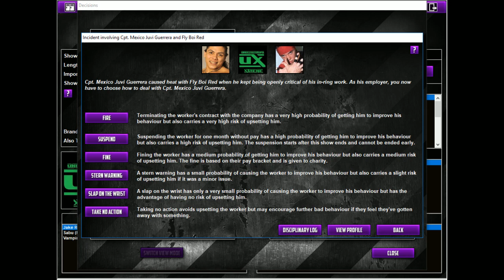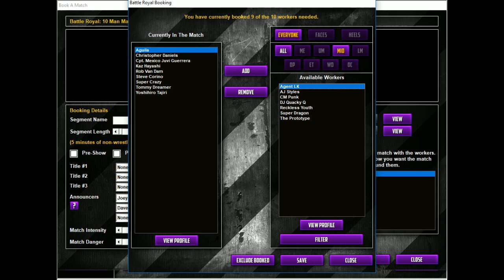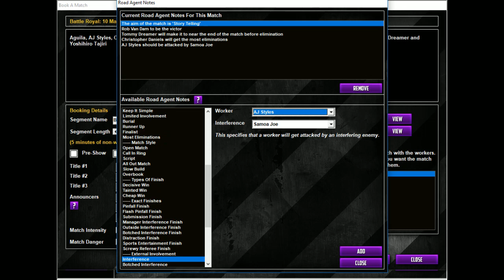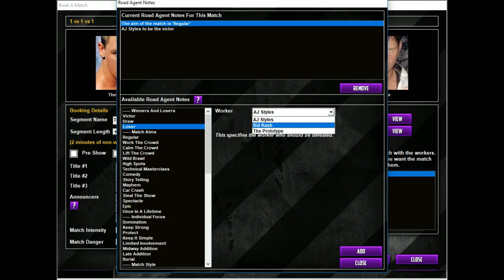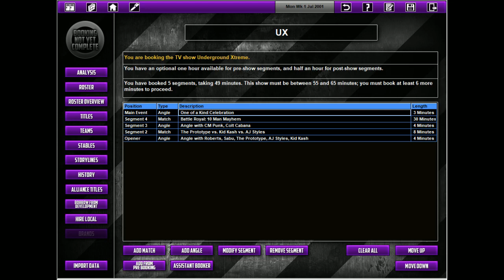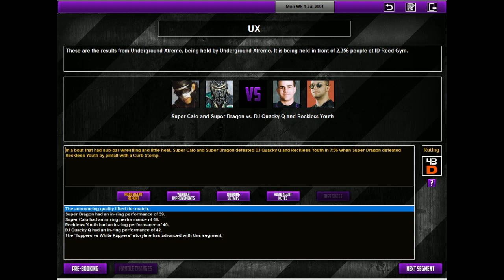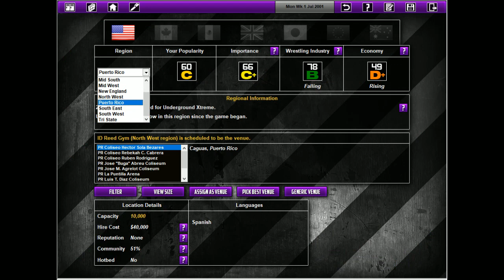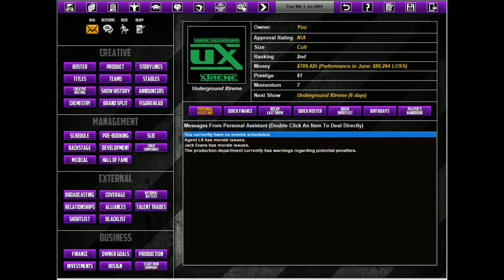Let's Play TEW 2016 - Underground Xtreme Ep 8